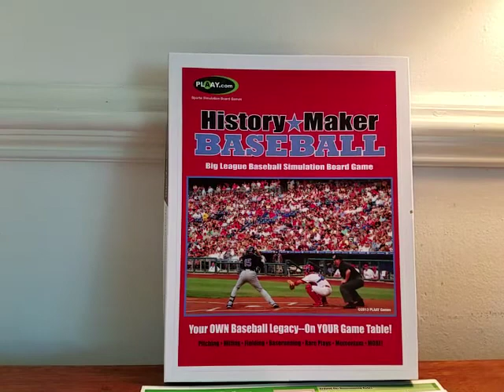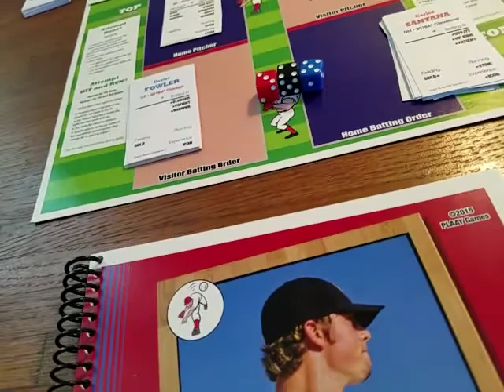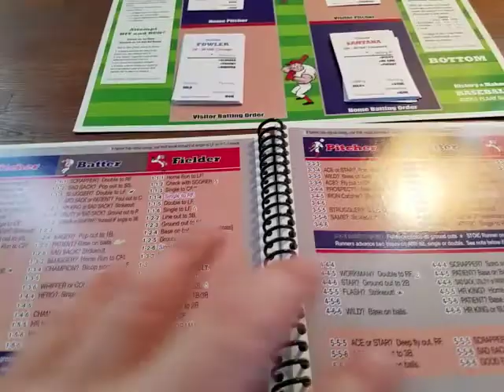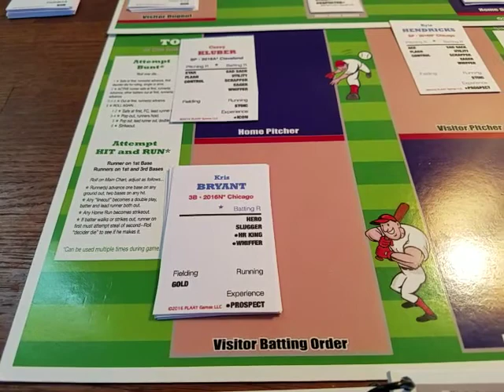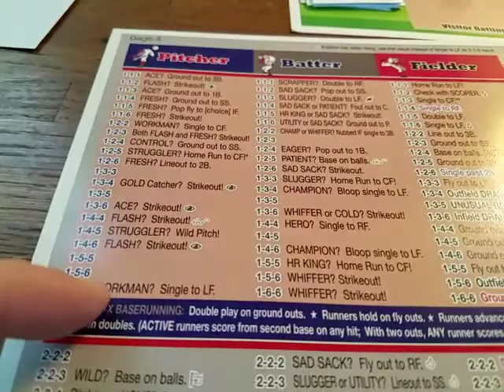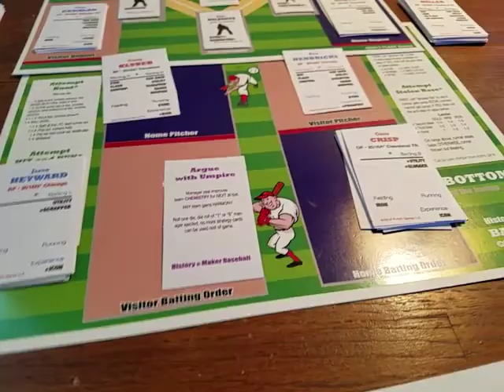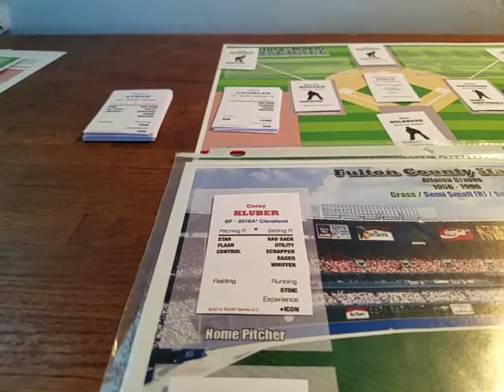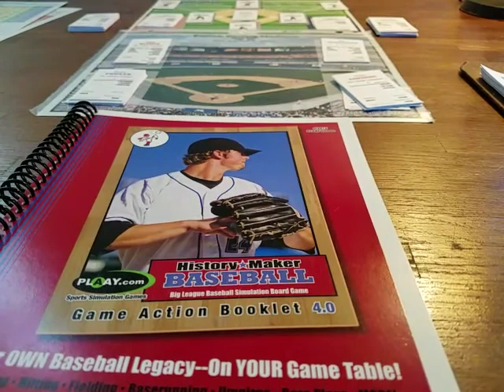History Maker Baseball overview